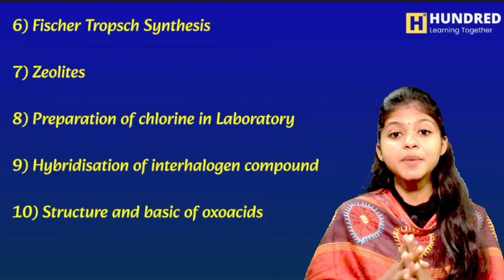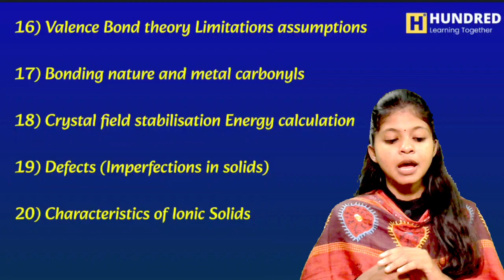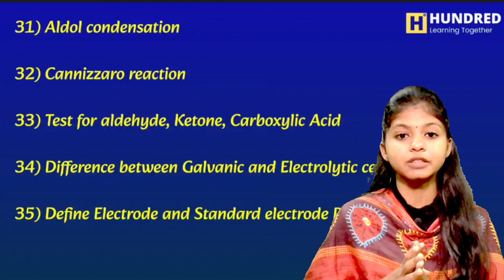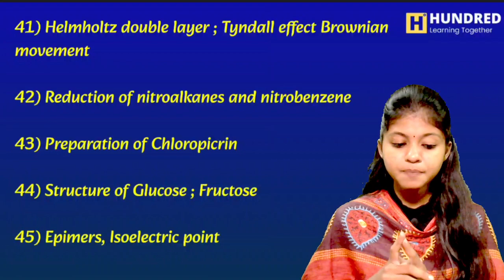12th Chemistry Important Questions Half Yearly 2024 State Board Tamil Top 50 Questions